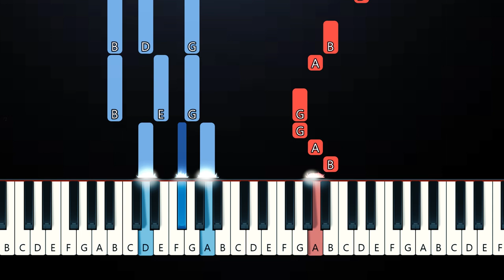My Stupid Heart - Walk off the Earth (Piano Tutorial)